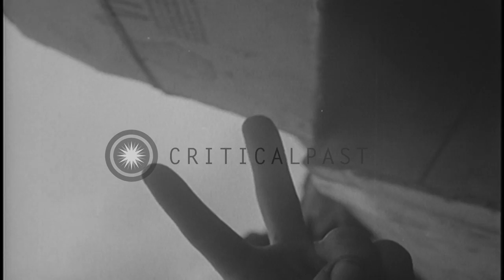US soldiers relax aboard a landing craft underway in the English Channel during W...HD Stock Footage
US soldiers relax aboard a landing craft underway in the English Channel during World War II.

US soldiers aboard a ship underway in the English Channel during World War II. A soldier smokes a cigarette. Soldiers sleep aboard a landing craft as they head towards Normandy, France. A soldier opens a ration can aboard the craft. Two soldiers look towards an invasion fleet in a harbor. Location: English Channel. Date: June 9, 1944.

57,000+ broadcast-quality historic clips for immediate download.